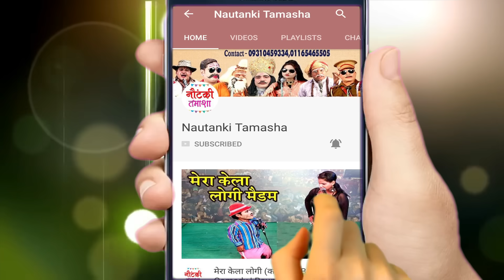मो. इद्रीश की नौटंकी | गम की आँधी (भाग -7) तांत्रिक बना सैतान उर्फ़ डाकू कर्मा - धर्मा NAUTANKI VIDEO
Ganga Music presents मो. इद्रीश की नौटंकी | गम की आँधी (भाग -7) तांत्रिक बना सैतान उर्फ़ डाकू कर्मा - धर्मा NAUTANKI VIDEO...

मो. इद्रीश की नौटंकी | गम की आँधी (भाग -7) तांत्रिक बना सैतान उर्फ़ डाकू कर्मा - धर्मा NAUTANKI VIDEO भोजपुरी नौटंकी और कॉमेडी  देखने के लिए इस  link पर click करके हमें FREE में SUBSCRIBE जरुर करें ...

Twitter पर हमसे जुड़ने के लिए follow करे -

मो.इद्रीश की नौटंकी का प्रोग्राम बुक कराने के लिए सम्पर्क करें .9838565726

Nautanki - Gam Ki Andhi
Artist – Mohammd Idrish Ki Nautanki